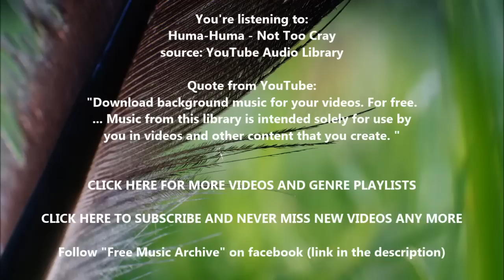Huma-Huma - Not Too Cray (royalty free music)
Artist: Huma-Huma
Track: Not Too Cray
Genre: Hip Hop & Rap

source: YouTube Audio Archive
Link: (you must be signed in!)

Youtube Quote:
"Download background music for your videos. For free. Music from this library is intended solely for use by you in videos and other content that you create. ..."

You can download songs of many genres from the "YouTube Audio Archive". It's a great addition to the royalty free music of Kevin MacLeod.

Much more free music will follow on this channel. When the YouTube Audio Library is completely online, there will follow more great royalty free music from several sources.

Background photo is self made. More of my photos:
My photo pages :)